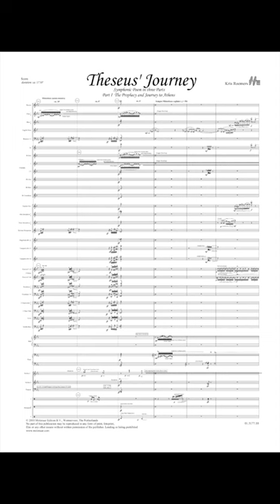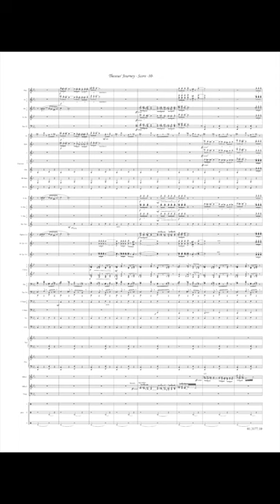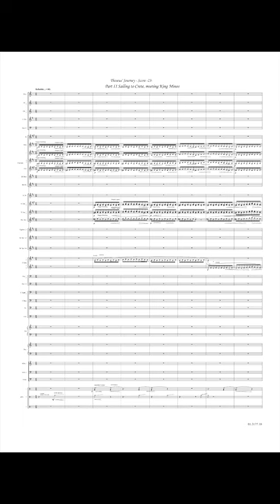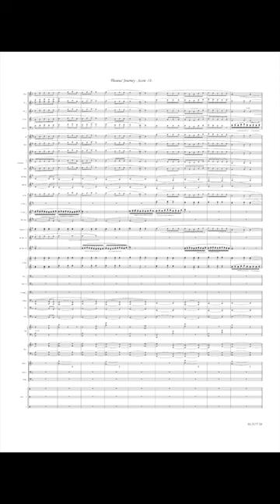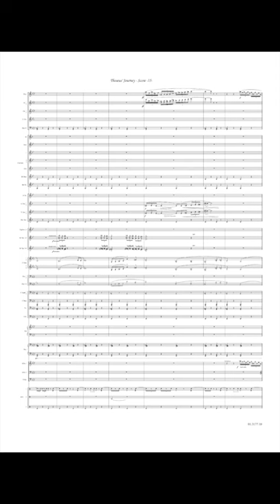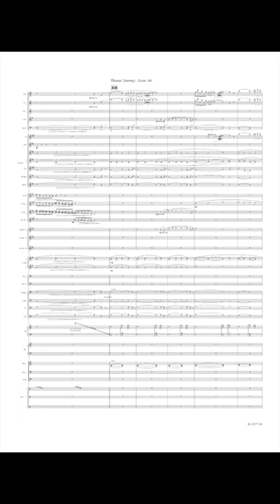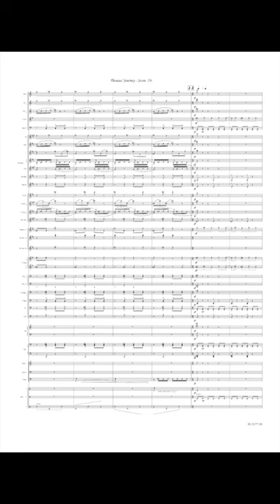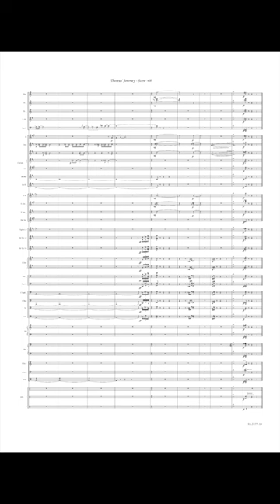Theseus' Journey - Kris Roemers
Symphonic Poem in three parts
Once a year, Aegeus, King of Athens, had to sacrifice seven young maidens and seven young men to the mythological monster, called Minotaur, guardian of the labyrinth on the isle of Crete. His son Theseus decided to kill the monster and took the place of one of the young men. Ariadne, daughter of King Minos of Crete, fell in love with Theseus and gave him a spool with goldthread and a miraculous sword thus enabling Theseus to find his way back out of the labyrinth after having killed the Minotaur.